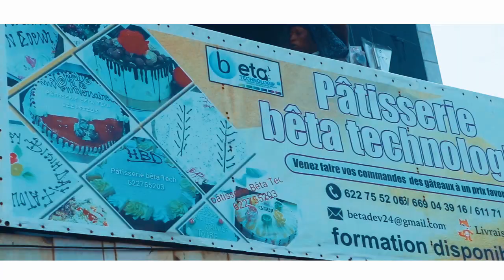M SYLLA | Khilikane | 🇬🇳Official Video 2022 | By Dj.IKK